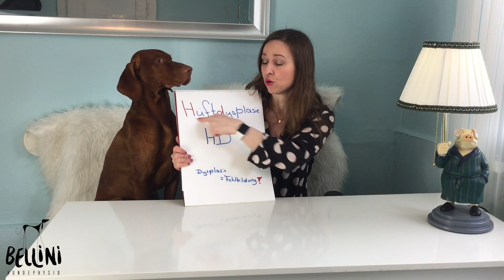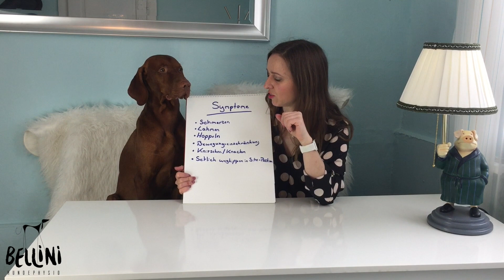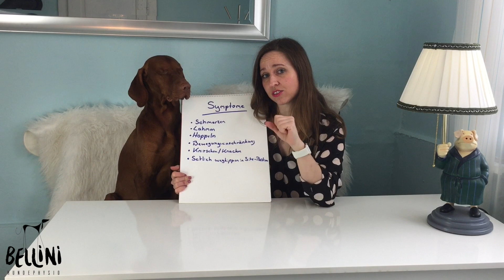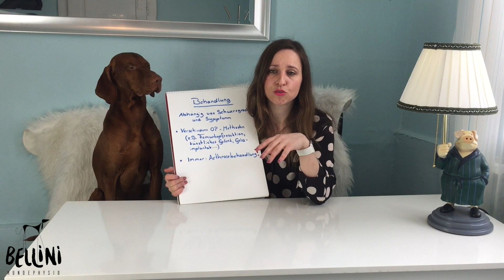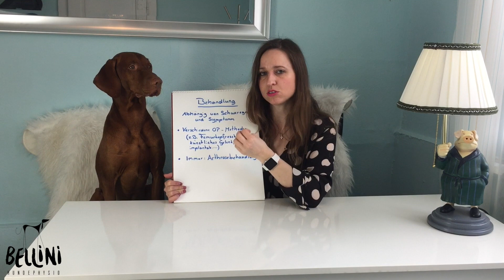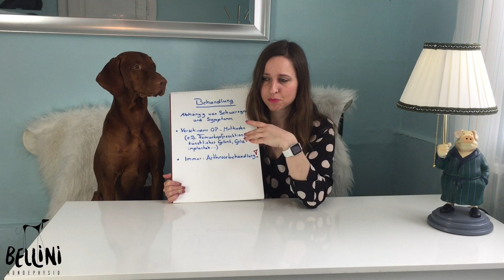Bellini Hundephysio: Hüftdysplasie (HD) beim Hund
Liebe Grüße eure Steffi
Hundephysiotherapeutin und Hundeosteopathin

⭐️ Mein Equipment:
Hundeskelett der Firma Erler Zimmer GmbH & Co. KG*

* Produkte die mir zur Verfügung gestellt wurden